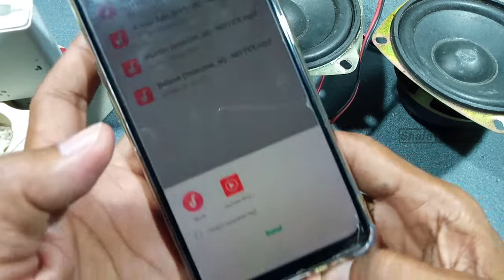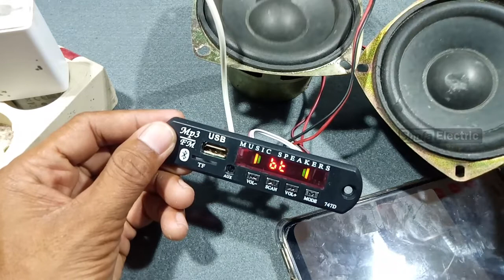Cara Pasang mp3 Bluetooth ke pam 8403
Video ini berisi bagaimana cara pasang mp3 bluetooth ke pam 8403 yang sangat mudah dan sederhana.

Bahan yang kita perlukan :
- Modul mp3 bluetooth
- Pam 8403

Semoga bermanfaat 
Power Amplifier tip3055 tip2955 ( DIY )

pam8403, pam8403 pakai bluetooth, cara pasang modul mp3 bluetooth, pam8403 amplifier bluetooth connection, cara pasang kit mp3 bluetooth, bluetooth, bluetooth receiver, bluetooth usb,